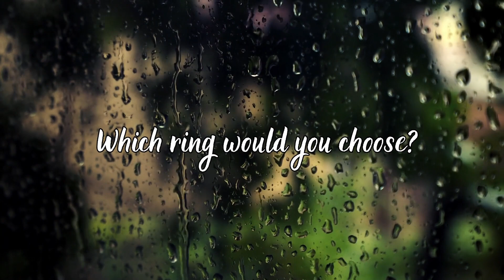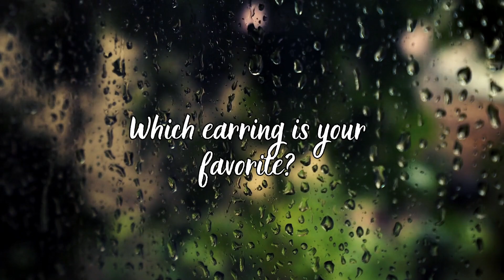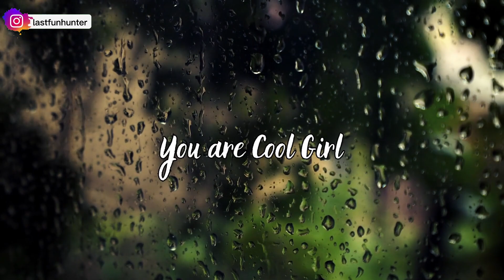WHAT TYPE OF GIRL ARE YOU? | COOL or SHY? | Aesthetic Quiz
Here is the video you've been waiting for! 🥳 Hurry up and find out if you are a cool girl or a shy girl! 🤩